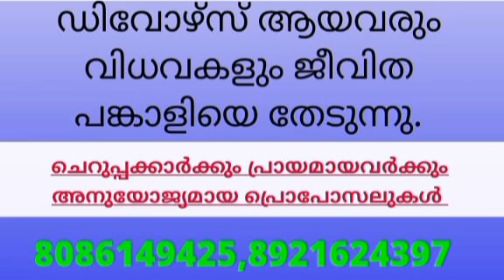divorce& widow womens/vivaha vazhikaatti(8 Mar. 2023)